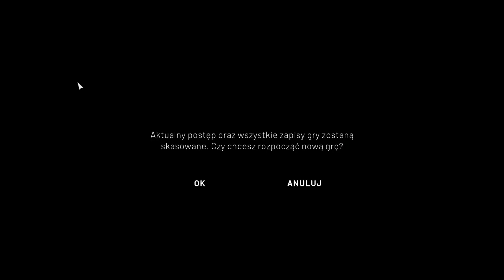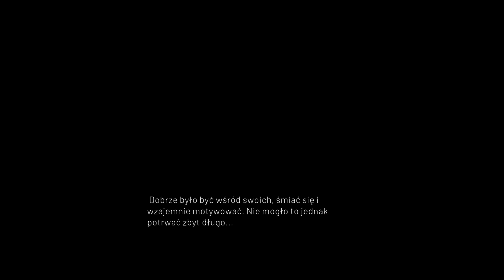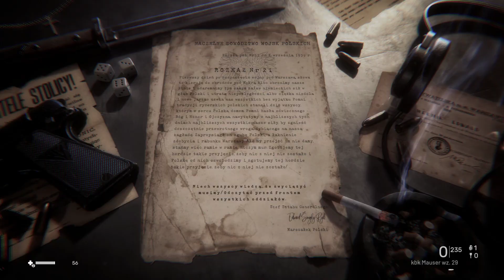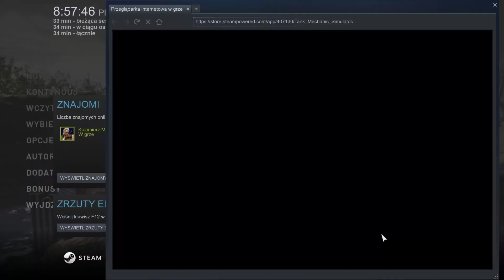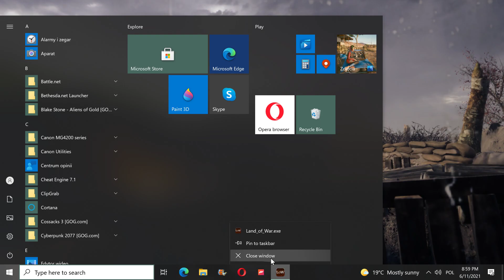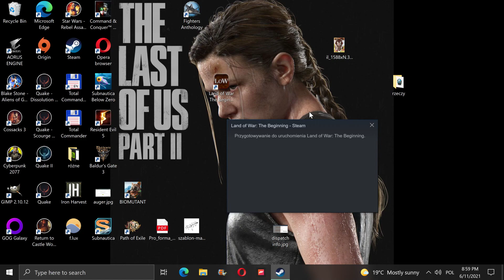Zagrajmy w LAND OF WAR: THE BEGINNING odc.1 (Bubelfield kupenstein)